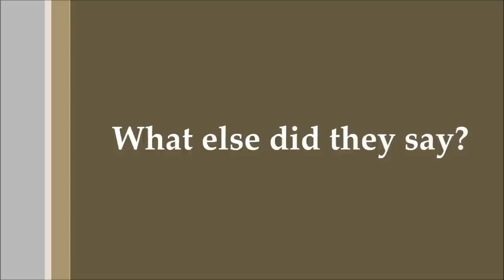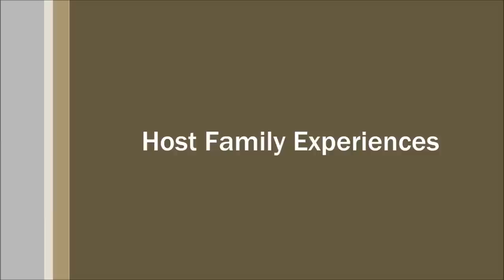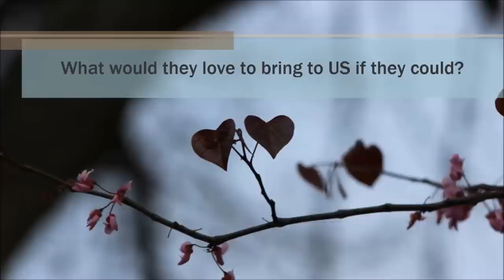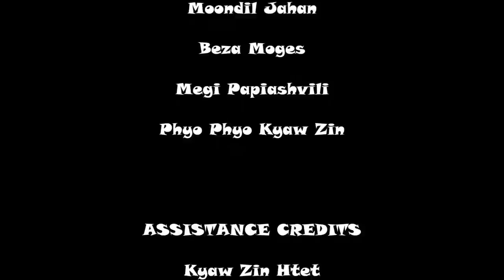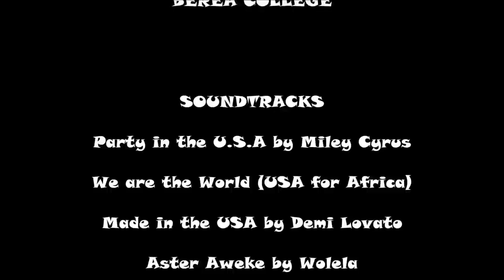Full Documentary - Arthuzi Project of Culture Exchange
In the following documentary, you will see different international students telling their stories as they experience U.S. culture and college in Berea College, Kentucky. The students interviewed will answer to four different questions. The topics will include:
    - Thier culture shock experiences
    - Their experiences with roommates and host families
    - Things they would like to take from the U.S. to their countries to improve them
    - Things they would bring from their countries to the U.S. to improve it.